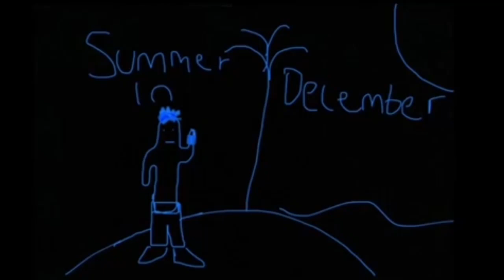Checc Da Stats / 24 Darts (Official Audio) Feat NBS C.L0c24Wxtts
Released on :
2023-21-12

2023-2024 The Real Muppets